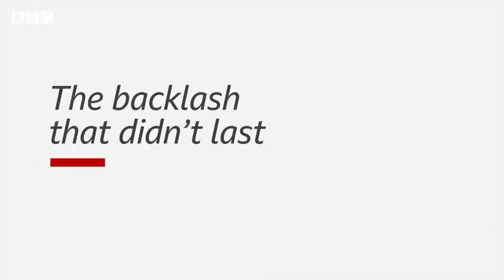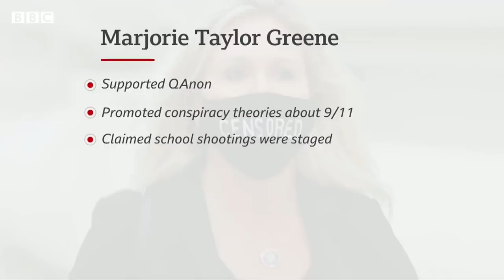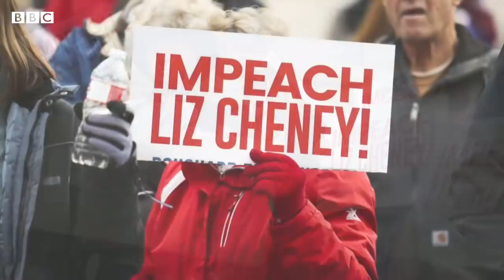Trump impeachment: The Republicans' dilemma - BBC News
Donald Trump is about to stand trial in the US Senate for his role in the riot at the Capitol on 6 January.

The former president is the first in US history to have been charged with misconduct - or impeached - twice by the lower chamber of US Congress.

Democrats only hold half the 100 seats so they would require 17 Republicans to vote against someone from their own party.

Ros Atkins looks at the decisions Republicans face.